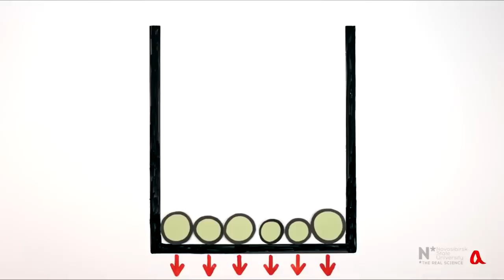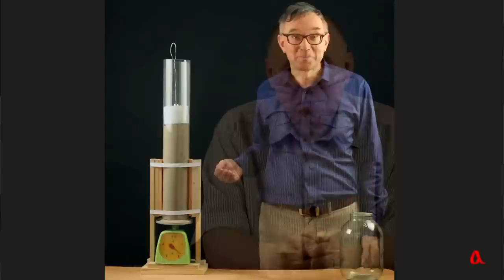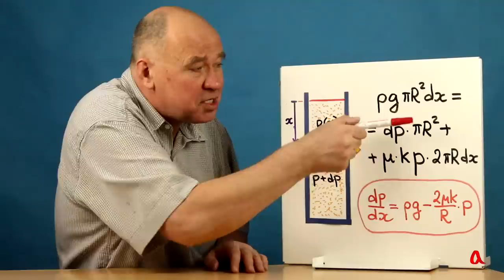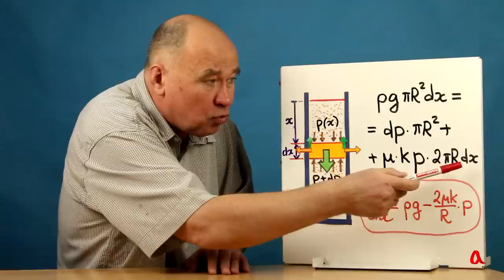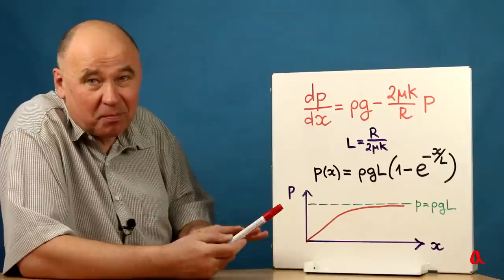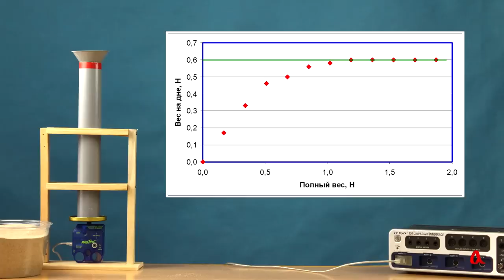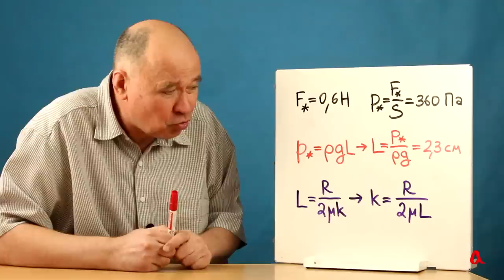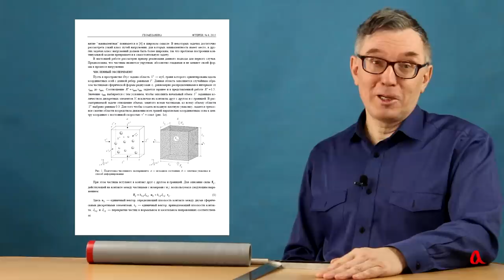Куда исчез вес песка?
Песок, засыпанный в вертикальную трубу, за счёт трения перераспределяет свой вес таким образом, что лишь нижняя его часть давит на дно трубы, а остальной вес песка приходится на стенки трубы.